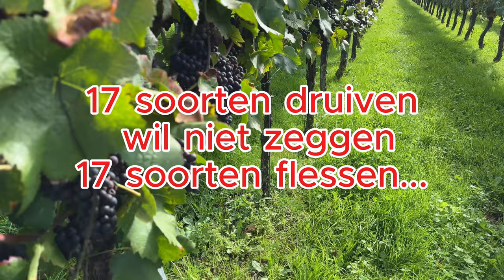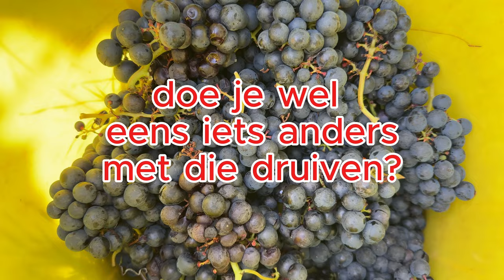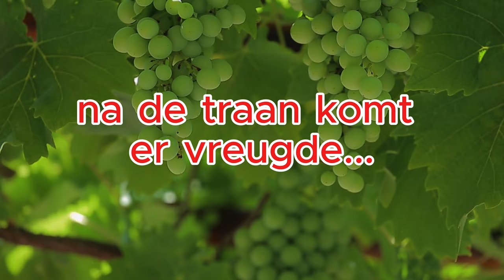GEHEIME WIJNGAARD🍇 IN NOORDERWIJK ONTDEKT! Eigenaars Gust en Suzanne Bertels van HET EIKENVAT🍷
Ergens in Noorderwijk (B) ligt een prachtige wijngaard waarvan de ligging iets of wat geheim is. En met reden want het is er prachtig. Gust en Suzanne zijn prachtmensen met liefde voor de natuur, de druif...én de wijn natuurlijk.😊